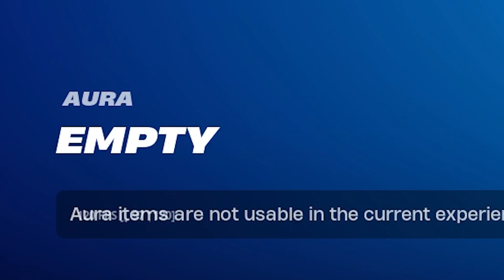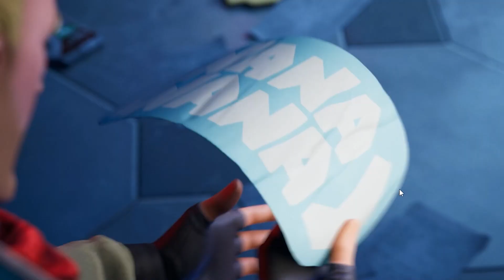Chapter 5 is the best? Weapon mods?!? Solid Snake!?!? PETER GRIFFIN??!?!?!?!?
Dual checks out the FORTNITE CHAPTER 5

My reaction to chapter 5!

Bonus video! Which means i uploaded this when there was no video today actually so this is an extra one!